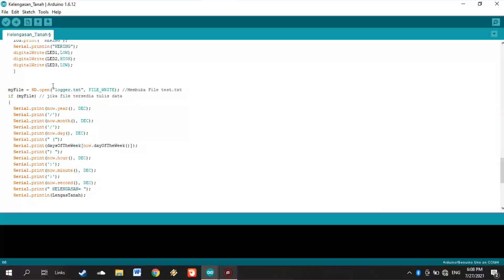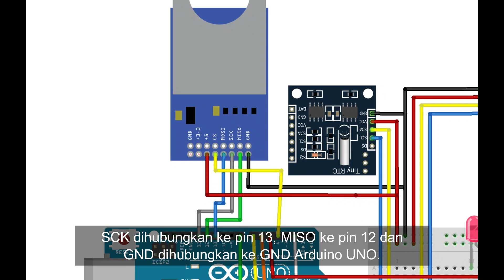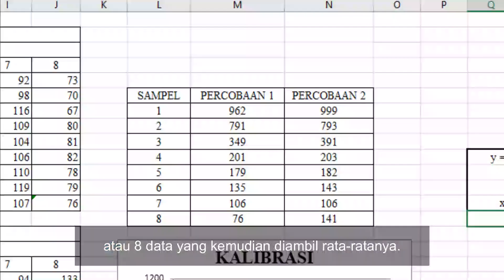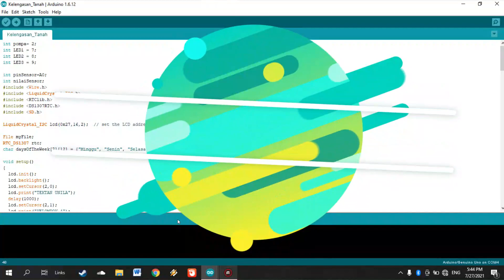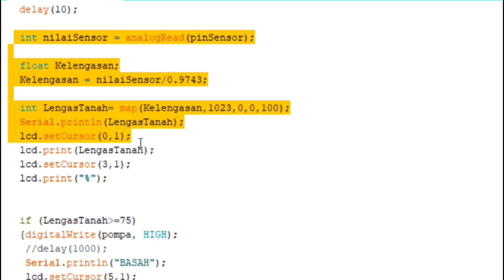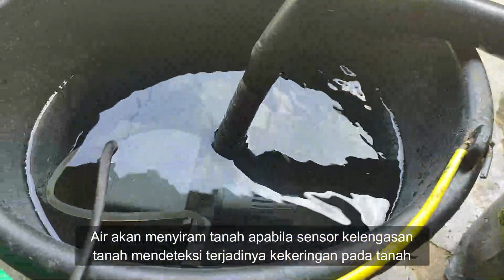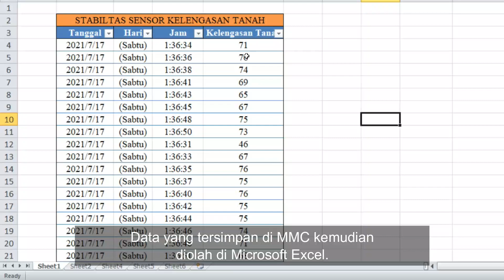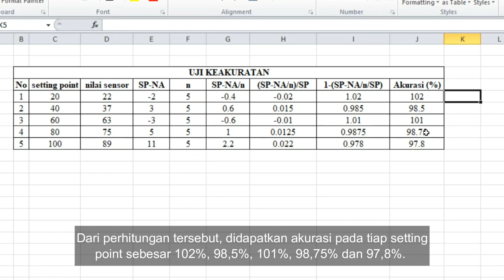KELOMPOK 4 TEP A PENYIRAMAN OTOMATIS DENGAN SENSOR KELENGASAN TANAH BERBASIS ARDUINO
KELOMPOK 4 TEP A
1. HENDRI TRI DWIKA 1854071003
2. ISMAWATI FERNANDA P 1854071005
3. MAULYDIA AYU NINGRUM 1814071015
4. NASYA AFRA ROSALIFA 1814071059
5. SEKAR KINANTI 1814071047